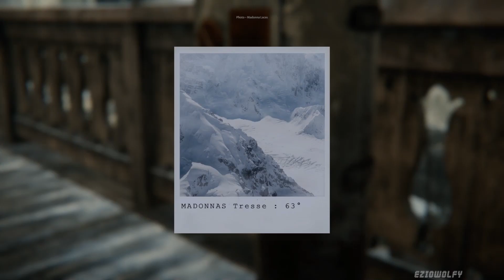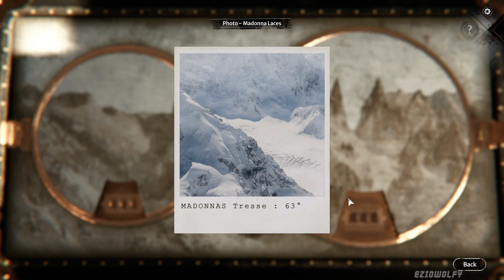Syberia: The World Before ▶ Walkthrough - Silberspiegel Refuge 03